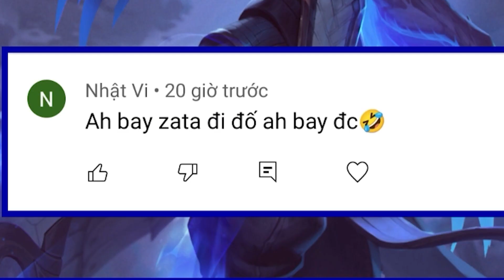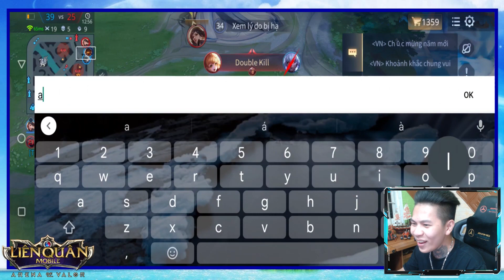(LQMB) Nam Cánh Cụt Lần Đầu Đánh Với Cao Thủ Bất Ngờ Gặp Flo Có NY.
☞  Clip Sẽ Được Đăng Vào Mỗi Chiều Thứ Ba , Năm Và Bảy Vào Lúc 16h30 Hàng Tuần